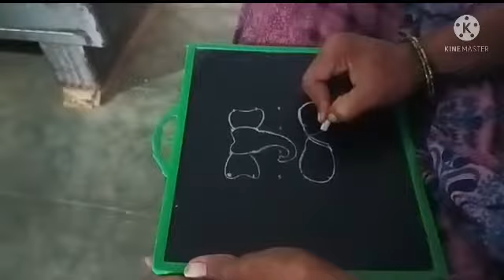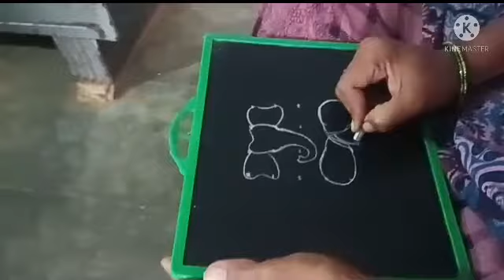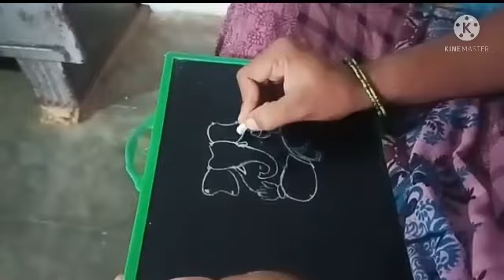Easy Drawing for children need dots drawing of Lod GANESH.